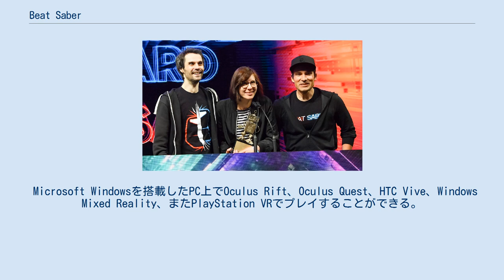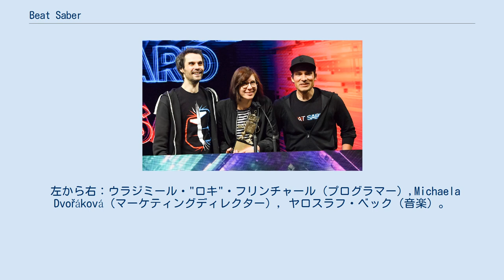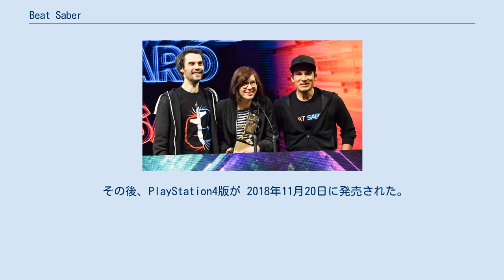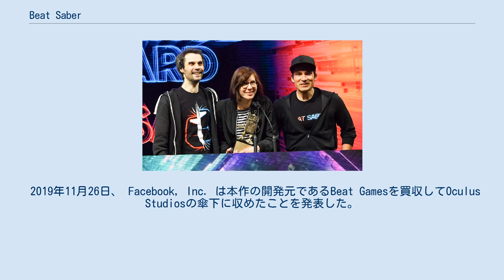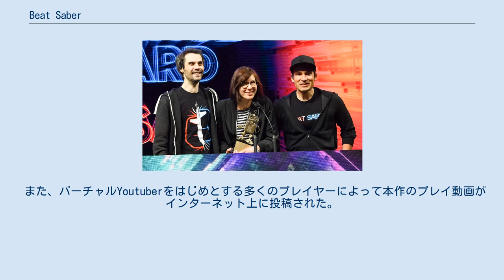Beat Saber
『Beat Saber』（ビートセイバー）はチェコのBeat Gamesが開発したVR対応の音楽ゲームである。
 本作は前方から来るブロックをプレイヤーが持つ両手の剣を使って切り、点数を稼ぐ仕組みとなっている。
 Microsoft Windowsを搭載したPC上でOculus Rift、Oculus Quest、HTC Vive、Windows Mixed Reality、またPlayStation VRでプレイすることができる。
Steam、Oculus Storeでは2018年5月からアーリーアクセス版としてリリースされた のち、2019年5月に正式販売された。
日本ではPlayStation VR版が2019年3月に発売された。
 さらに、2019年11月には日本国内でアーケード版のロケテストが開始された。
 左から右：ウラジミール・"ロキ"・フリンチャール（プログラマー）,Michaela Dvořáková（マーケティングディレクター）, ヤロスラフ・ベック（音楽）。
ゲーム・デベロッパーズ・チョイス・アワード 2019にて 2016年ごろ、ヤン・イラフスキーとウラジミール・"ロキ"・フリンチャールの二人は『カメレオンラン』の開発を終え、本作の開発に移行した。
 本作の仕組みは「2つの剣でキューブを切り裂く」というシンプルなものであるが故にまねされやすいことを理解していた開発チームは、開発期間の大半をゲームの構成要素のブラッシュアップに利用した。
 2017年、本作のα版の予告編が公開された。
同じくチェコ出身の作曲家の ヤロスラフ・ベックはこれを見て開発チームへの参加を決意し、彼らに連絡を取った。
 アーリーアクセス版が公開される少し前に当たる2018年1月、ヤンが開発中の本作に関する動画をSNSに投稿したところ、8,000リツイートと17,000いいねを得た。
 その後、ベックはLIVという会社と接触し、LIVとの交流の中で「VRのために作ったリズムゲームはただのリズムゲームではなく、音楽を感じることができる全く新しい方法で音楽を楽しむものだ」という啓示を得たともぐらゲームスとのインタビューの中で振り返っている。
 そして、開発チームはBeat Gamesという会社を立ち上げ、ベックがCEOにおさまった。
 Steamでのアーリーアクセス版が発売された後、レベルエディタも出すという発表がなされたが、2019年5月までに延期された。
 その後、PlayStation4版が 2018年11月20日に発売された。
 2019年3月、カナダのレコード会社・モンスターキャットの楽曲10曲を収録した有料DLCが発売された。
 また、同年のエイプリルフールには、同レーベルに所属するノイズストームの『クラブ・レイブ』が無料で配信された。
 さらに、同年5月2日、アーリーアクセスの公開から1周年記念として、開発初期バージョンである"Beat Saber Origins"が無料で配布された。
 2019年5月21日、PC版が正式に発売された。
 2019年11月26日、 Facebook, Inc. は本作の開発元であるBeat Gamesを買収してOculus Studiosの傘下に収めたことを発表した。
この買収によって他社VRデバイス向けの『Beat Saber』の開発に支障をきたすものではないことを明らかにし、Beat Gamesはプラハのインディーズゲームスタジオとしての活動を継続する。
 また、同スタジオは360度モードの開発を進めている。
 本作には、エレクトロニック・ダンスミュージックを中心とした楽曲が多く使われている。
 2020年1月29日、日本のミュージシャン・かめりあの楽曲3曲が無料配信された。
 本作はアーリーアクセス版の発売から1か月で10万本を売り上げた。
 また、バーチャルYoutuberをはじめとする多くのプレイヤーによって本作のプレイ動画がインターネット上に投稿された。